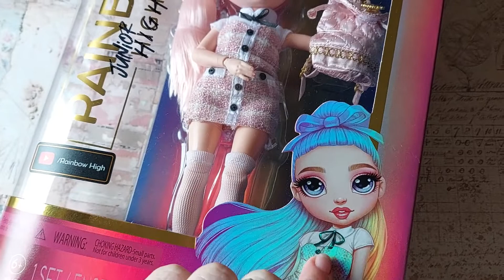Rainbow High Junior High - Bella Parker - Muñeca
LO PUEDES ENCONTRAR EN AMAZON ESTE Y OTROS MODELOS